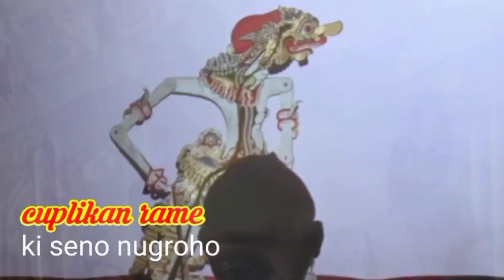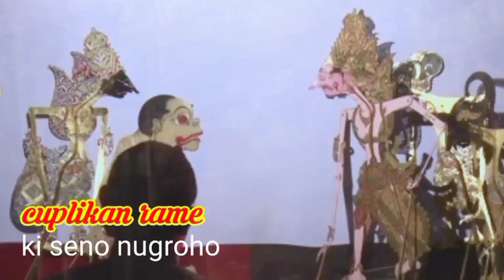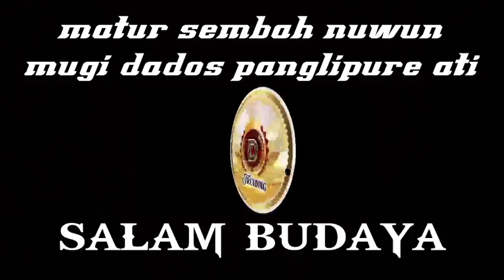lakon deerr...ki seno,punokawan ngajar patih pragoto